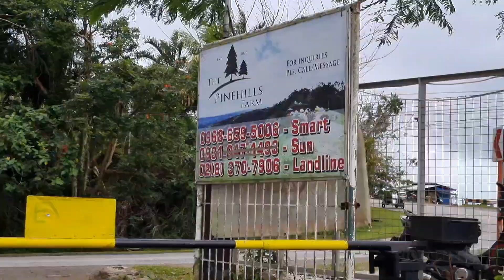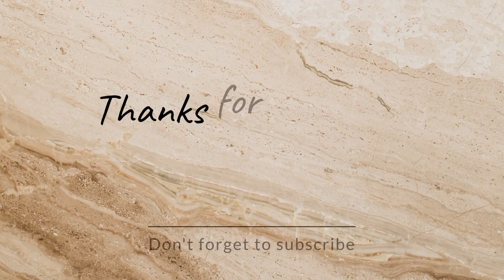The beauty of nature 🌲🌸💚 | T.Issa | JMom's Gallery ❤️❤️❤️